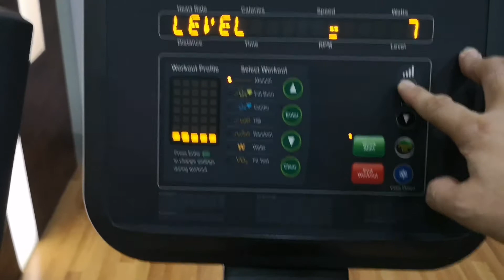NA INSPIRED! BAKIT KAYA? Nakapag GYM after 49 years hahaha..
Working out during pandemic.. TEST YOUR LIMITS..